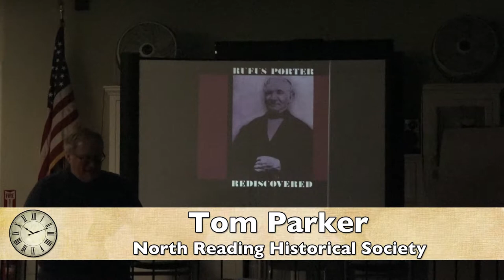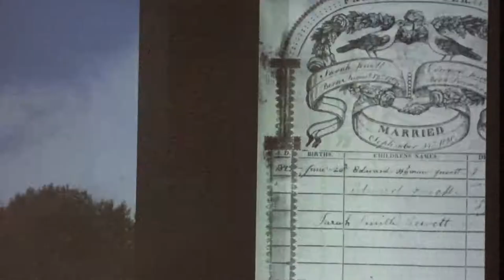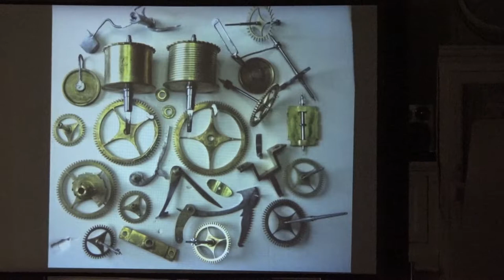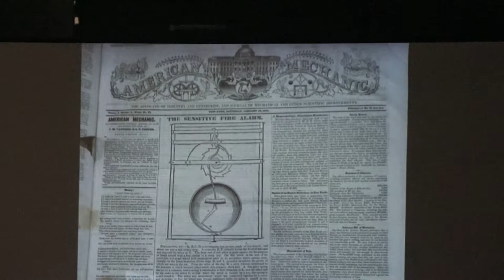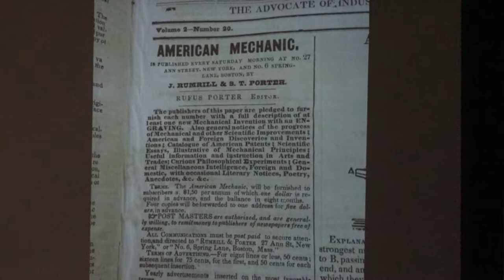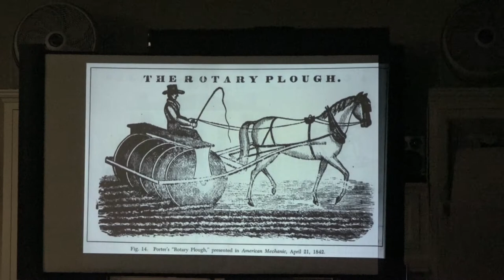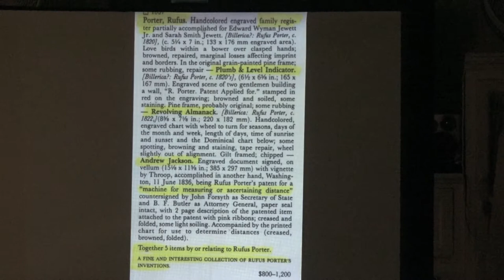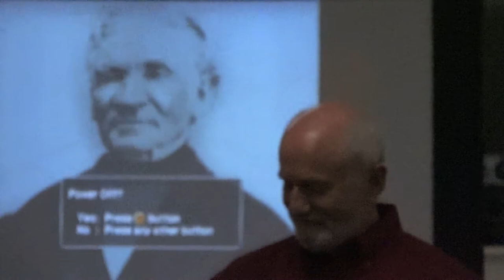Senior Focus | Ep.21 -Timekeeping In Early New England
The North Reading Historical and Antiquarian Society hosted “Timekeeping in Early New England,” a talk by noted clockmaker Bob Frishman, on Thursday, May 11, 2017 in the Third Meeting House, Edith O’Leary Senior Center,  at 155 Park St., North Reading.
Frishman, who is founder of Bell-Time Clocks, has repaired 7,000 clocks and sold more than 1,700 vintage timepieces. At this event, he will provide the story of Rufus Porter’s mechanical inventions and clock patent.
Porter spent time in North Reading in the 19th century and even painted murals on walls of some of the homes and structures in North Reading. His murals can now be seen during special open houses, including on Memorial Day, at the Damon Tavern. The North Reading Historical Commission reopened the Rufus Porter Ballroom at the Damon Tavern in 2015 after it was closed for three decades.